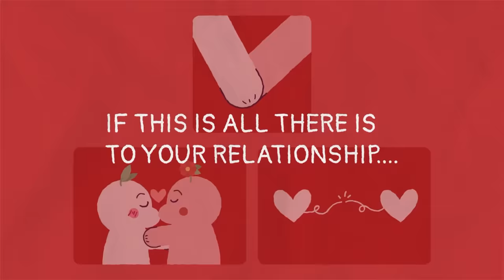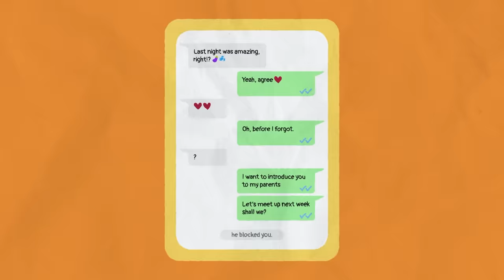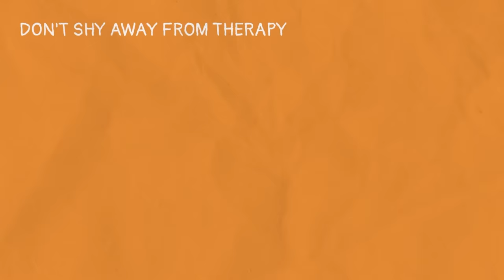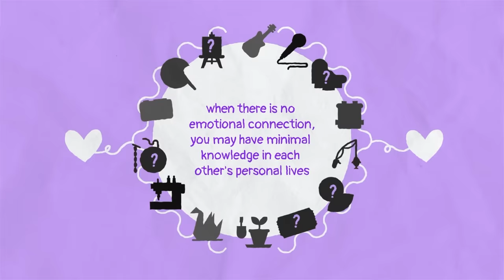5 Signs Of Sexual Intimacy, But No Emotional Connection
Have you ever found yourself in a situation where physical intimacy is present, but the emotional connection seems to be missing? Or someone just hits you up for one agenda - sex? It's a common experience, and in this video, we're here to shed light on the signs that may indicate such a dynamic in your own relationships.

Writer: Clarisse Delos Reyes
Editor: Morgan Swift
Script Manager: Kelly Soong
Animator: Risma Saroengallo (New animator)

References:

Fisher, H. E. (2016). Lust, attraction, and attachment in mammalian reproduction. Human Nature, 27(3), 173-189.
Fisher, H. (2004). Why we love: The nature and chemistry of romantic love. Macmillan.
Tatkin, S. (2016). Wired for love: How understanding your partner's brain and attachment style can help you defuse conflict and build a secure relationship. Oakland, CA: New Harbinger Publications.